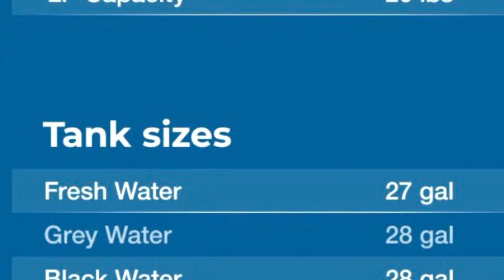2021 Dutchman Coleman 17B with Ralph and Ben the Rv Men of Camping World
Walk through on a 2021 Dutchman Coleman 17B with Ralph and Ben the Rv.